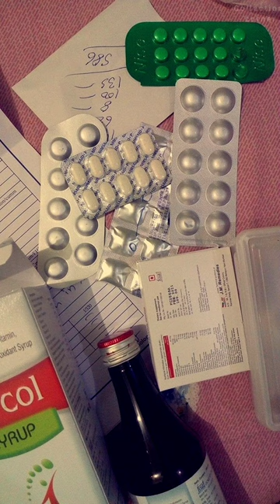😂 Accident dp ideas 2023 | hand bandage dp for girl and boy | cannula hand dp photo | Fake accedent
Your Query

black dpz for whatsapp
black dpz sad
black dress dpz
black dress dp
black dress girl dp
facebook dpz
facebook dp pic
dpz for facebook
fb dpz
facebook dp pictures
whatsapp dp pictures for girls
whatsapp dp images
whatsapp dpz for girlz 2023
whatsapp dp new
insta dpz for fb

Girls hide face dp | trending dps | 😍 Dp Pictures For Whatsapp 💕 Hidden Face Dp For Girls 😉 Dp Pose

🦋Stylish hidden face girls dpz | 💞dp pictures for whatsapp | 🌼profile pic | hd dp images

😍 Dp Pictures For Whatsapp 💕 Hidden Face Dp For Girls 😉 Dp Pose

💞Dp or profile picture Poses |🔥stylish hidden face girls dpz|🦋 Snapchat hide face Poses | dp ideas
👻stylish hidden face girls dpz | 🦋Snapchat hide face poses | dp pictures for whatsapp | profile pic
🔥Awesome hidden face girls poses |🖤dp pictures for whatsapp |💔photo Poses Ideas | attitude girls dpz
🦋Best stylish photo Poses for girls 2022| 💞Awesome photography Poses Ideas | Best profile pic Ideas
🦋Awesome hidden face girls dpz |💞 dp pictures for whatsapp |❤️ profile pic idea| hd dp pic🌼
🔥Mirror selfie dpz | 👻Snapchat hide face poses | dp or profile poses |  stylish hidden face dp ideas
🦋Stylish hidden face girls dpz | 💞dp pictures for whatsapp | ❤️profile pic ideas |🌼 hd dp pic

Dp pictures for WhatsApp , dp or profile pic